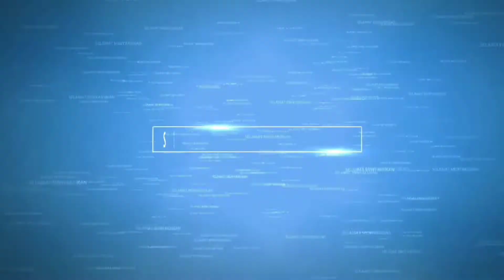DRIVING AROUND BANDAR LAMPUNG CITY | Rute Perjalanan Puri Gading Ke Tanjung Karang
DRIVING AROUND BANDAR LAMPUNG CITY
STREET ON BANDAR LAMPUNG | Rute Perjalanan Puri Gading Ke Tanjung Karang Timur

Halo gaes ketemu lagi bareng mas Soepar project..
di video kali ini gue mau sedikit berbagi informasi dan hiburan seputar perjalanan dari pantai puri gading bandar Lampung ke Tanjung Karang Bandar Lampung

perjalanan dimulai dari Pantai Puri Gading teluk Betung timur kota bandar Lampung ya gaes, melintasi jalan RE Martadinata, kantor Kejati Lampung dan kantor Gubernuran

melintasi jalan pangeran Diponegoro kota bandar Lampung, simpang masjid Al-Furqon dan kantor walikota bandar Lampung

melintasi jalan dr Soesilo kota bandar Lampung dan stadion Pahoman bandar Lampung, melintasi flyover rawa laut dan bergabung di jalan gajah Mada dan jalan pangeran Antasari Kota Bandar Lampung

di dalam video gue kritik dan sedikit kasih hiburan tentang edukasi berlalu lintas ya gaes..
semata-mata bukan untuk menyudutkan orang atau kelompok tertentu.

bagaimana keseruannya, yuk langsung disimak videonya..

semoga video ini bisa bermanfaat dan menghibur temen-temen yang lagi gabut atau yang mau bernostalgia di sepanjang jalan kota bandar Lampung

mohon maaf kalo ada salah kata ataupun penyampaian informasi yang dirasa kurang, kritik saran silahkan tulis aja di kolom komentar

sampai ketemu lagi di video mas Soepar project selanjutnya, salam persahabatan dan salam persaudaraan

maju terus Kota Bandar Lampung 😁👍